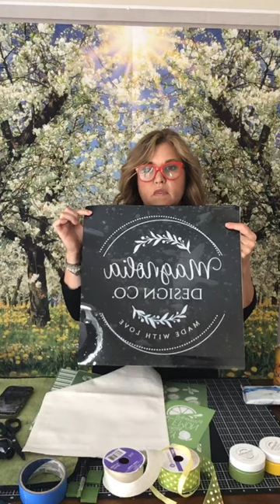Live @ 5 with Kathleen | Easy Peasy 🍋 | Magnolia Design Co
Easy Peasy 🍋 Lemon Squeezy with Kathleen - Live @ 5 with Kathleen 🍋

Come on in and Imagine the possibilities of crafting with Magnolia Design Co!

Chat and create alongside our corporate team as you discover all sorts of exciting DIY projects.

Put your imagination into motion! At Magnolia Design Co., we invite you to explore your creativity and inspire others. Grab your friends, make new ones and connect through the love of crafting.

⭐ All You Need is Love and A Dog l Wood Cutout l Easy DIY Home Décor